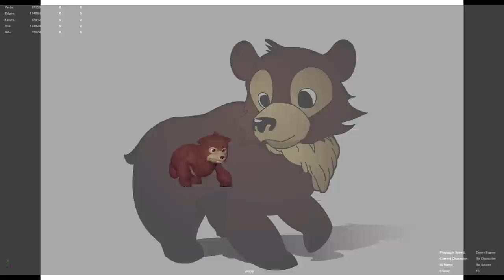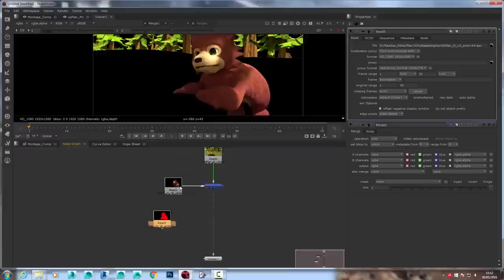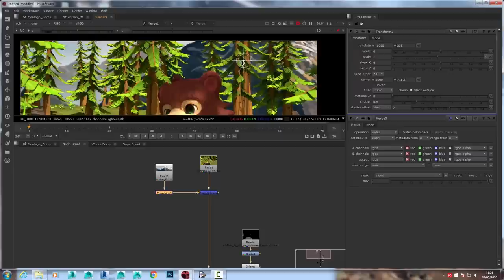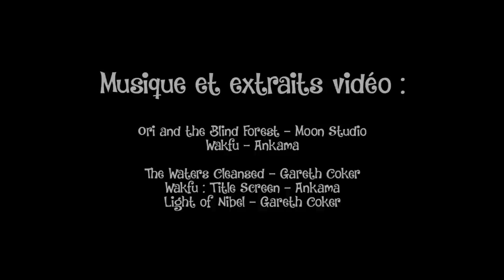CGI VFX Making of Keunottes by Keunottes Team (French) | CGMeetup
CGI Making of Keunottes Short Film by Hugo Lecocq, Guillaume Aussenac, Julie Bonneville, Victor Malossane, Meagane Takacs, and Julien Madar.

Keunottes Short Film a story of friends. Keunottes is a graduation film, released by 6 ARIES students over 8 months in ARIES : school of graphics and motion design, in France.

Hugo Lecocq (Lighting/Compositing), Guillaume Aussenac (Modeling/ Animation), Julie Bonneville (Modeling/ Animation / Rigging), Victor Malossane (FX), Meagane Takacs (Lighting/Modeling), and Julien Madar (Modeling/ Texturing / Animation and Rigging).

opportunities.